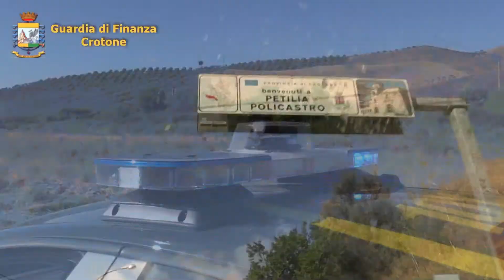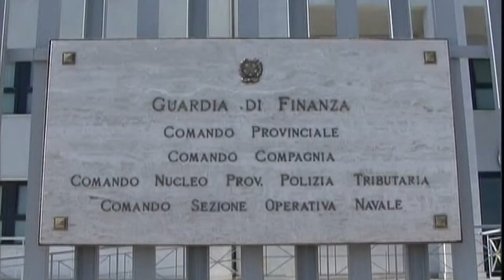GDF CROTONE SEQUESTRATI OLTRE 6MILA LITRI DI GASOLIO IN CONTRABBANDO